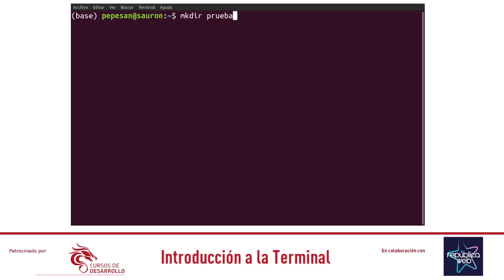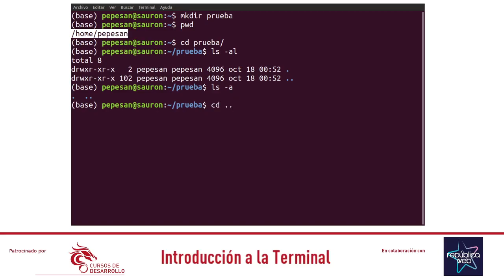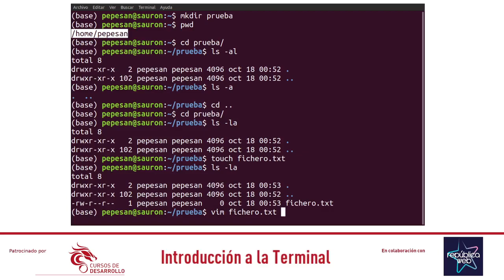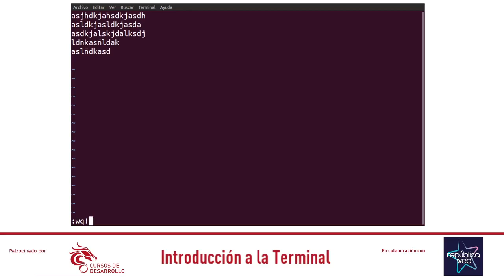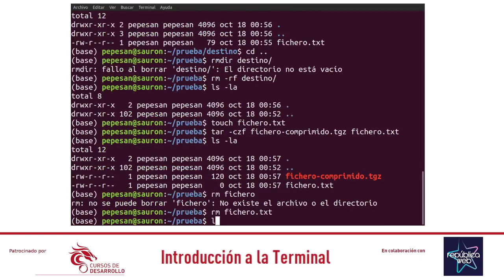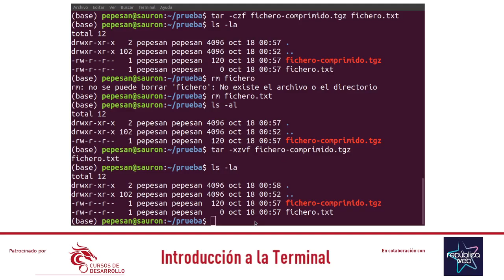Introducción a la Terminal (Consola) - Cursos de Desarrollo - República Web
Una de las dudas principales a la hora de empezar a manejar las nuevas herramientas de desarrollo web es la necesidad de aprender los comandos básicos de la consola.
En este episodio veremos los comandos más básicos para crear, modificar y borrar ficheros y directorios.
Además veremos cómo editar ficheros de manera sencilla con vim desde consola.